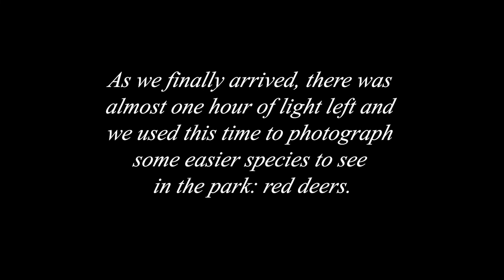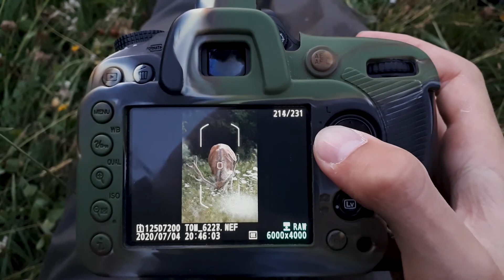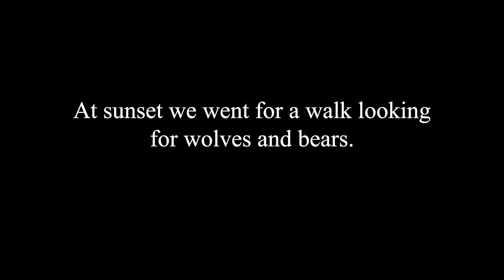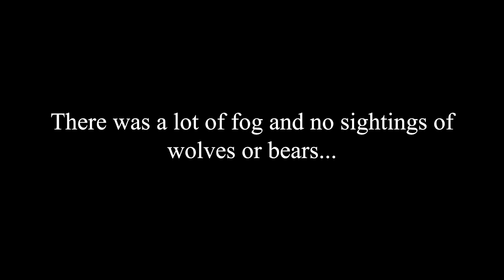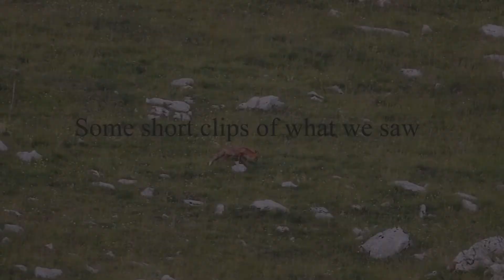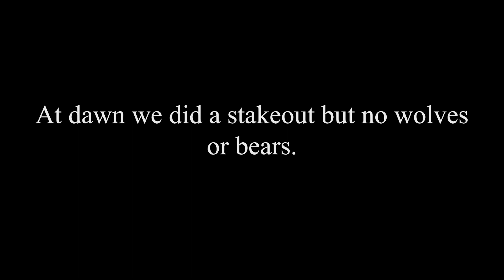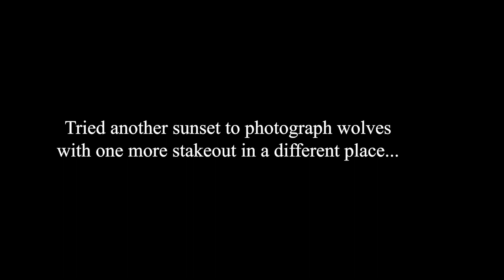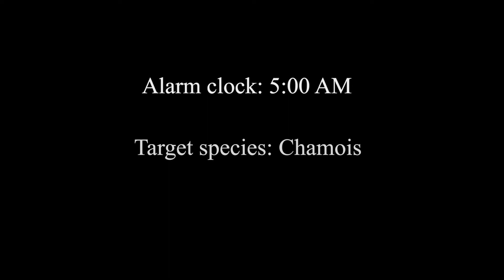7 DAYS in ABRUZZO NATIONAL PARK | Wildlife photography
A video on my trip to Abruzzo National Park in July, trying to photograph the animals of the park, especially WOLVES and the rare MARSICAN BROWN BEAR.

7 DAYS made of stakeouts and trips trying to photograph two of the most elusive animals of the park.

I will upload some of the photos on my INSTAGRAM